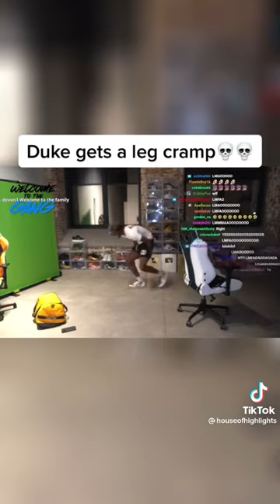Duke Gets a leg cramp😭😭😭